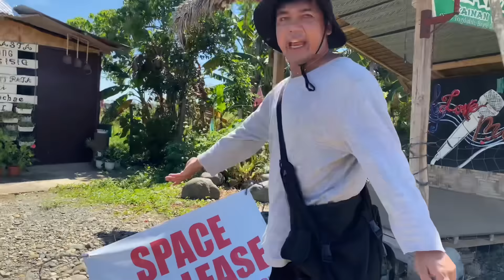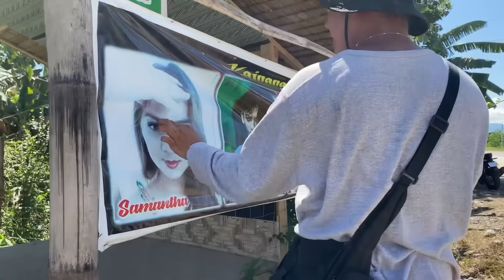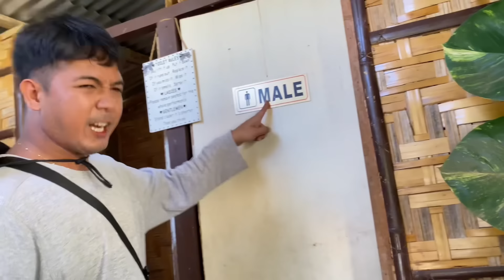NABANGGA NG TRUCK ANG RESTAURANT KO! NALUGI NADIN NAGSARA NA NAKAKALOKA GRABE